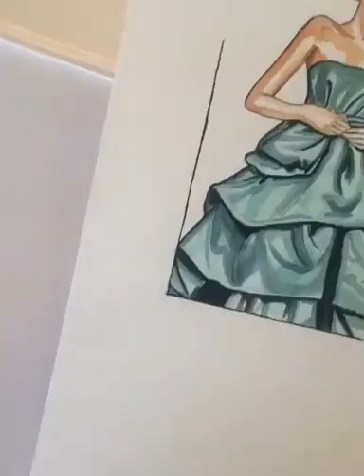fashion illustration 🤩🤩art illustration drawing fashion sketch photoshop #(1)